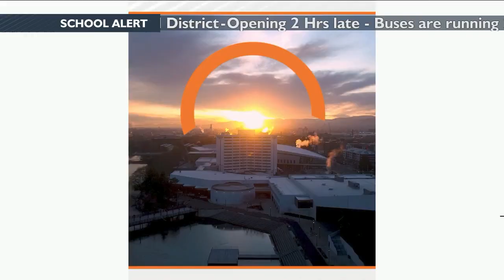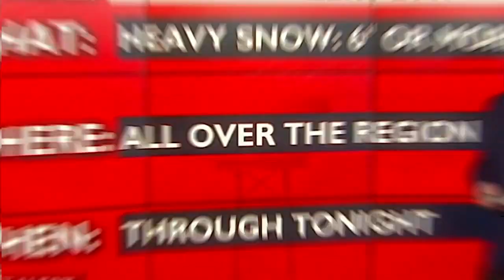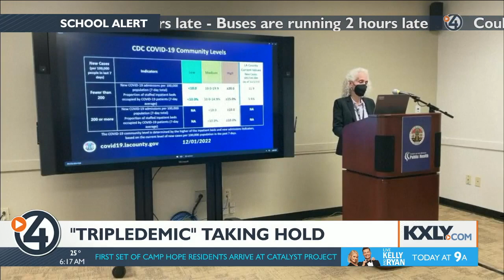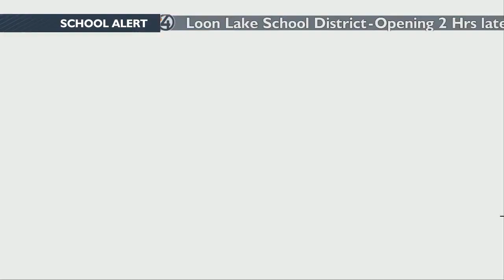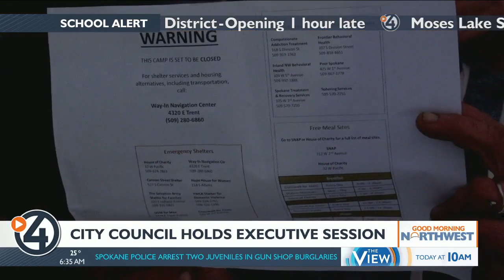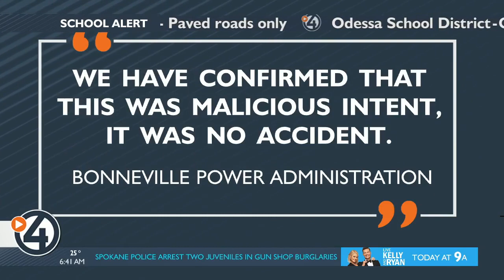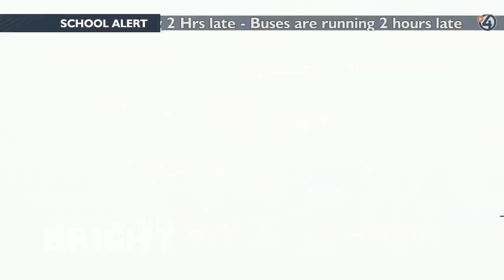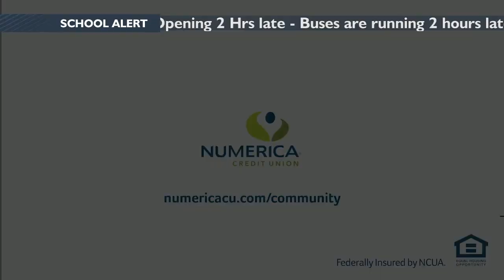WATCH: 4 News Now at 6 a.m. December 9, 2022